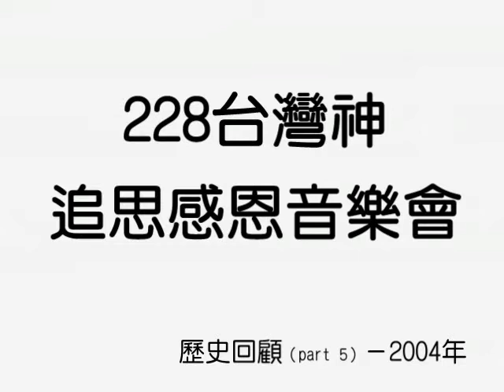阿爸牽水牛（228台灣神追思感恩音樂會－2004年回顧）